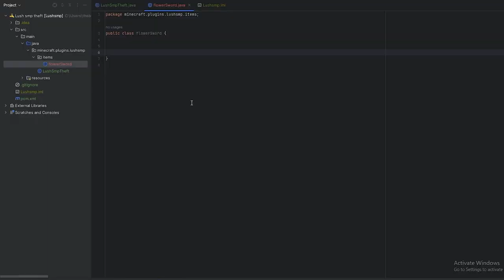I stole Lush SMP's plugin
my application to Lush smp, let's see if I make it